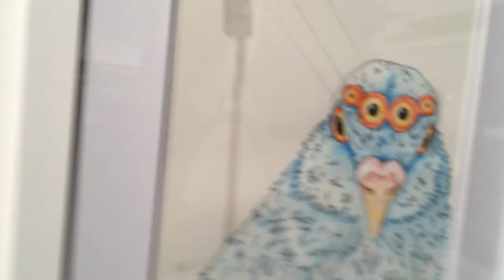DAY OF THE ECLIPSE. Ernest Doty & Alan Grizzell @ Faultline Artspace, Oakland Art.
“Day Of The Eclipse” Ernest Doty / Alan Grizzell, May 16th-June 27th, 2015

Exhibition Dates: May 16, 2015 to June 27

"While Alan Grizzell works mainly in oil and Ernest Doty works in spray paint, acrylics, and watercolor, both artists find inspiration in the neglected corners of urban life.

Alan Grizzell and Ernest Doty celebrate the moment of an eclipse in their respective works in imagining the momentary suspension of time. Alan Grizzell’s paintings elevate the discarded into the realm of sainthood. His depictions of the unavoidable, rubble and roadkill-strewn decay of the man-made world confront the audience with the ever present state of mortality and rebirth the past into a future evolving from a keen meditative appreciation for things as they are.

Ernest Doty’s work crosses through time, imagining a more sinister future in which the world’s inhabitants have achieved a heightened sense of enlightenment but at the expense of outgrowing their own skin and destroying their habitat. Mutant birds with spider legs and
people with melting skin and multiple eyes are the keepers of the new world.
For darkness to exist there must be light. The juxtaposition of both artists’ surreal explorations into the decay of the present and its impact on the future coalesce in the site-specific installation built from found objects."